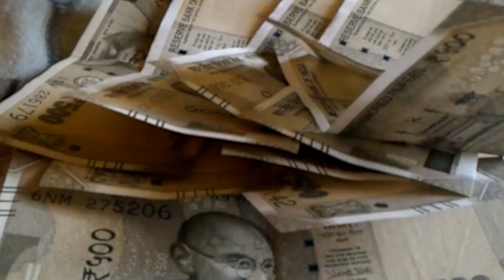बिहार में चल रहा है Love और Land जिहाद.... गिरिराज सिंह बोले ..हिंदू लड़कियों के साथ..?